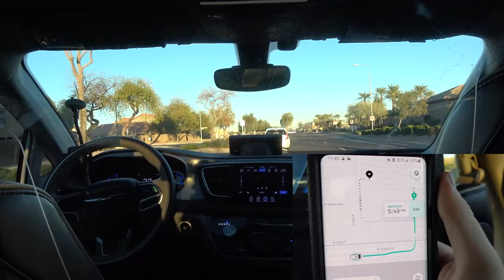Waymo Autonomous Car: Extreme Parking Lot Escape | JJRicks Rides With Waymo #31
00:00 Trying to call a ride
00:54 Ride start
01:49 Tricky parking lot escape/unprotected left
03:49 Unprotected right
04:10 Reading traffic lights that face directly into the sun
04:28 Hugging the left side of the lane for a pedestrian in the bike lane
06:05 Slight slowdown for a van
08:56 Unprotected right
09:47 Slowing down for a Kia Soul pulling out in front
11:02 Bit of heavy phantom braking
12:33 Reacting to being cut off
16:34 Oh great, Waymo removed another left turn from the map
18:30 Unprotected left
21:44 Waymo plz, add me to the music beta
26:10 Unprotected left
26:38 Unprotected left, heavy-ish traffic